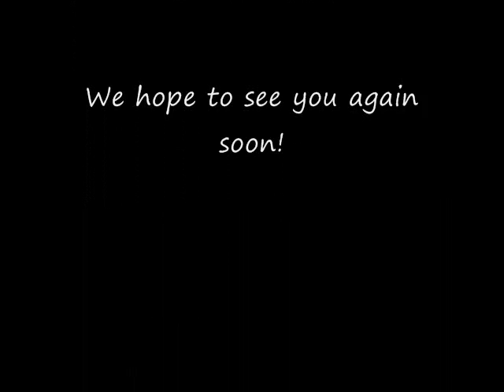October MCM 2013 with ReplayCosplay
Enjoy us being random and derpy at London MCM Expo 2013~
We all had an amazing time and can't wait until next time!
Hopefully we'll see more Replayers there next time too~ ;D
But anyway enjoy!